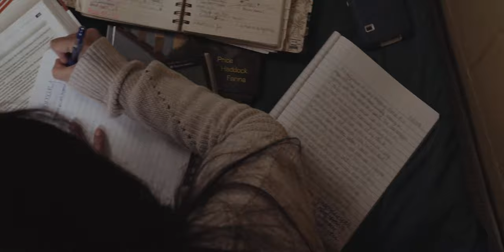Created For This | Champion Christian College